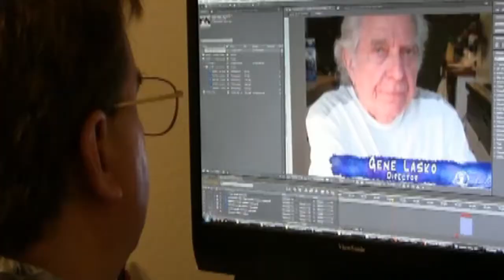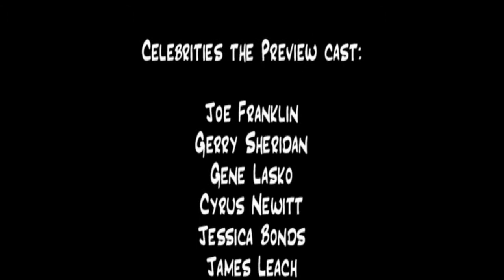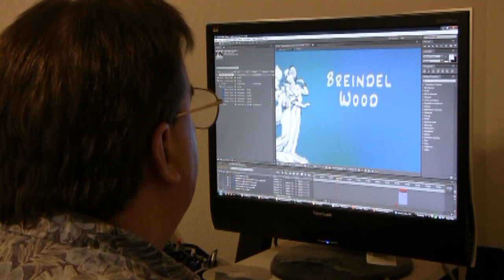Celebrities - meet the cast and crew - long version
CELEBRITIES is a new web-series comedy about, well, celebrities. And about people who are 'almost' celebrities. And those who cast them, direct them, agent them. Live with them. Love them. (And those who love to hate them.)

The story revolves around Lily Garland, and her life as a soap opera star.

Director: Gene Lasko
Camera Operator: Jamal Curtis Jones
Editor: Darren Turner
1st Assistant Director: Jessica Bonds
2nd Assistant Director: Kendra Ford
Makeup: Marie Bullock

Gerry Sheridan (Lily Garland)
James Leach (Dermot Jones)
Kyra Bromberg (Kaleidoscope "Kelly" Jones)
Fang Du (Jesse Mayfair)
Peter Bush (Lionel)
Joe Franklin

Celebrities was created by Breindel Wood, and she is the driving force behind the project. I had the pleasure of editing and producing this cast and crew intro video from the many video clips that Breindel sent me.  This is the long version, showing more of the interview footage that Breindel gathered.

"Little Miss Social Justice" is written and performed by Johnny Seven, used by permission.